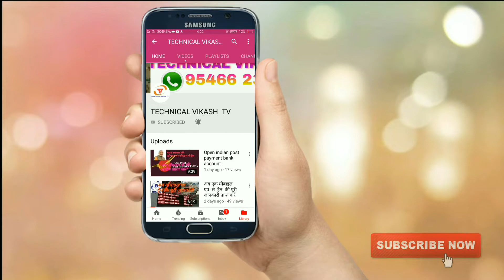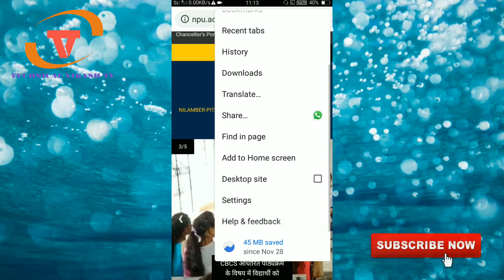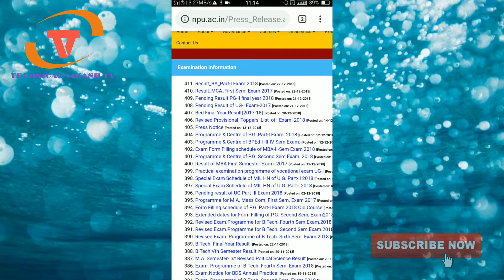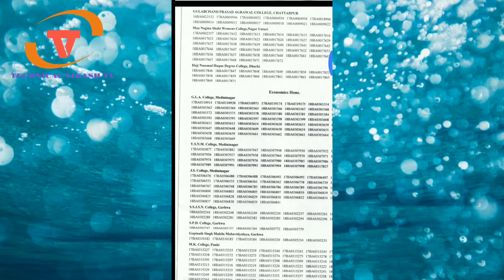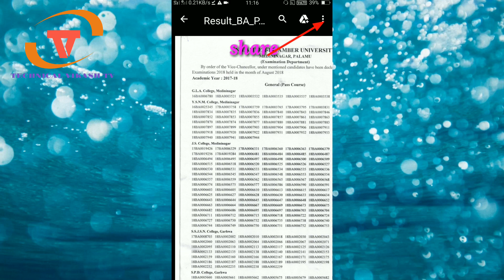सिर्फ एक क्लिक में देखें पूरे पलामू प्रमंडल का रिजल्ट्स BA results download